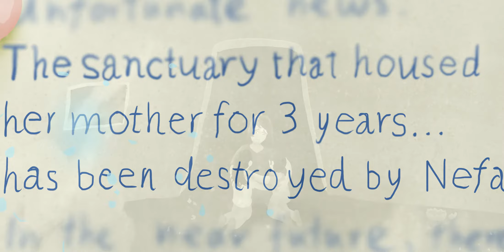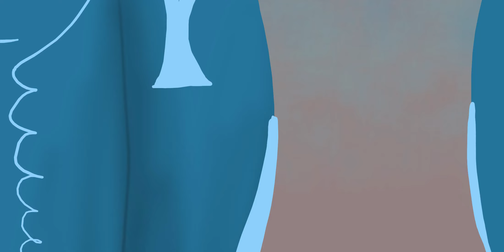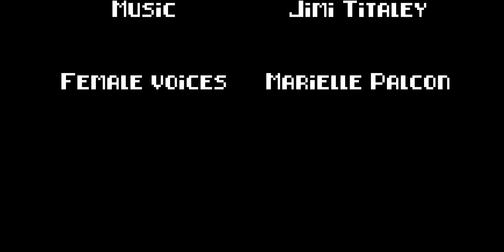The Ice Crystal-Chapter 1-The Beginning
Rias' journey has only just begun. The world falls silently into chaos as the world around her changes.